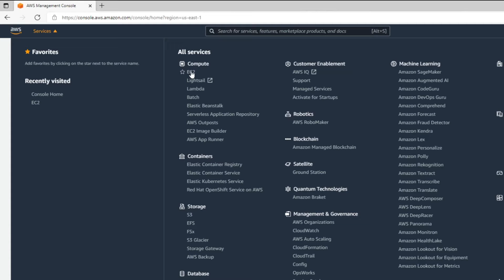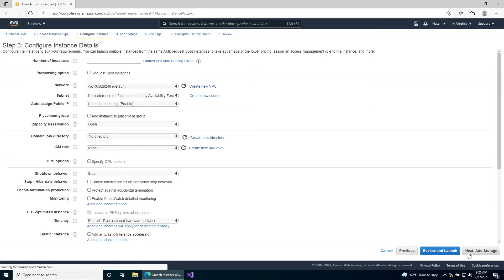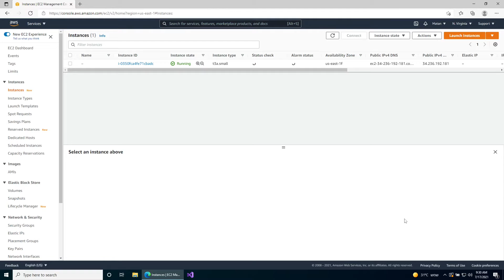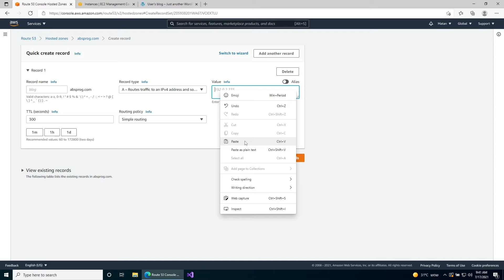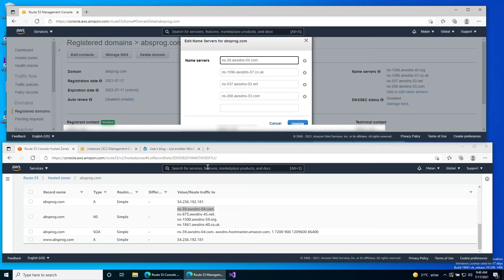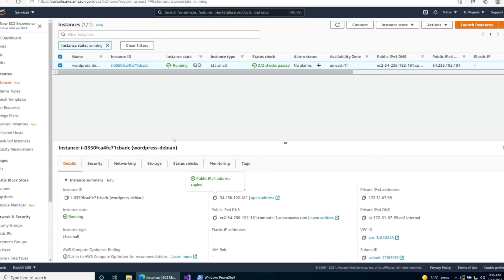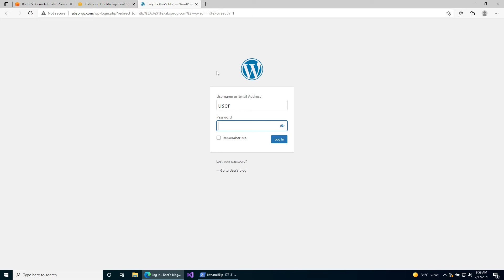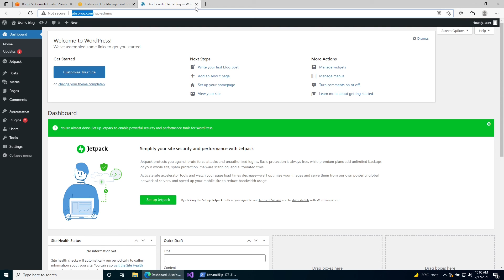How to Host WordPress on AWS (using your domain) with Free SSL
Step by step Wordpress installation on AWS EC2 using the Bitnami stack + setting up a Route53 hosted zone and a LetsEncrypt SSL certificate